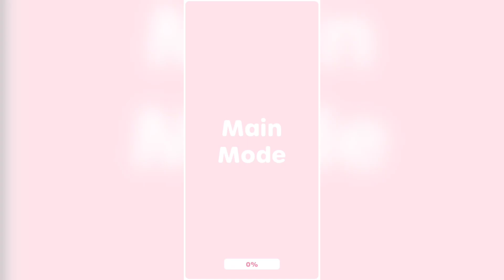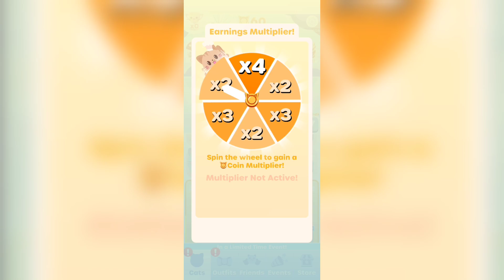Greedy Cats: Kitty Clicker (by PIKPOK) Android / iOS - walkthrough gameplay part 3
Greedy Cats have an unstoppable desire to chomp down as much food as possible!

These Greedy Cats have an unstoppable desire to chomp as much food as possible! Unlock and upgrade all the Greedy Cats and collect cute outfits. Compete against the greediest cats in head-to-head eat-offs, win trophies, earn rewards, and begin your path to munching stardom!

Connect with your friends and show off your Greedy Cats. Share photos of your cats dressed as a little sailor, blooming sunflower, or even a frosted doughnut. There are so many unique outfits to choose from!

Tap furiously to eat snacks, earn coins, upgrade your fans for increased eating capability and EAT MORE SNACKS! Become the greediest cat of them all — no snack is too big.

Features:
•Tap quickly to eat snacks to beat stages and earn trophies!
•Collect and upgrade colorful hats, star-shaped sunglasses, and more!
•Unlock a cute cast of fans to cheer you on.
•Compete in head-to-head competitions.
•Tend to your own garden for extra prizes.
•Add friends and share photos of your kitties.
•Participate in special limited-time events.
•Embark on the road to stardom!